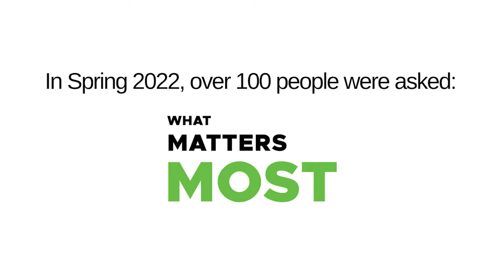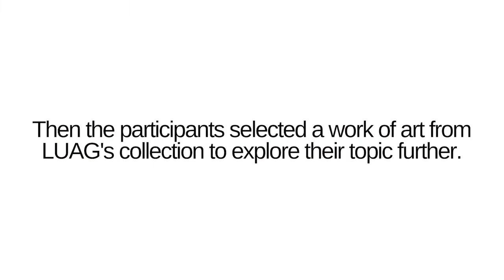Dr. Beth Dolan, Interim Dean and Professor at Lehigh University, discusses Women's Empowerment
In Spring 2022, over 100 people were asked: What Matters Most?

The contributors were asked to discuss these issues, and then to select works of art from Lehigh’s collection that help us think more deeply about them. Rather than being illustrations of specific issues, or even the central topic of concern to the artist, these selections are meant to expand, explore, and connect our ideas about what matters most.

Dr. Beth Dolan, Interim Dean, College of Health and Professor of English, Lehigh University, discusses women's empowerment.

This selection of works is included in the larger exhibition What Matters Most on display from August 24, 2022 - May 27, 2023 in multiple campus galleries and along the South Bethlehem Greenway.

Ilse Bing. Woman Posed on Boulder, Mer des Glaces, 1935. Gelatin silver print. Gift of George Stephanopoulos. LUF 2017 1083.

Support for What Matters Most provided by Southside Arts District, Lehigh University Counseling and Psychological Services, Lehigh University Peer Health Advisors, and Lehigh University Office of Residence Life.